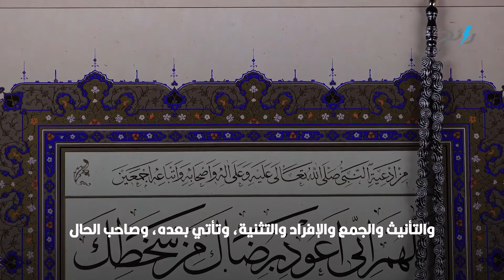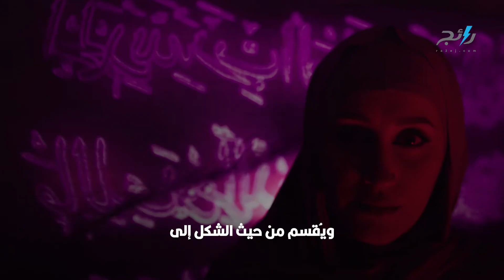الحال في اللغة العربية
كثيرًا ما ننسى قواعد اللَّغة العربيَّة، فعلى سبيل المثال هل تذكرون شروط حذف واو الحال وشروط وجوبها؟، لذا دعونا نتذكر معًا الحال وأهمَّ قواعده.
- الحال هو لفظة فضلة منصوبة أو في محل نصب، تبين هيئة صاحبها وتقع في جواب كيف.

- غالبًا تكون اللفظة نكرة مشتقة، كما تطابق صاحبها في التذكير والتأنيث والجمع والإفراد والتثنية، وتأتي بعده، وصاحب الحال يجب أن يكون معرفة إلَّا في مواضع معينة.

- إذا تعدد الحال وتعدد صاحبه وهناك اختلاف في اللفظ والمعنى بين الصاحبين يجوز وضع كل حال وراء صاحبه، أو تأخير الحال لوجود قرينة تدل على صاحب كل حال.

- يُقسم الحال من حيث العمل إلى :
    - مؤسسة للمعنى بحيث لا تُفهم الجملة إذا لم يذكر.
    - مؤكدة للكلام وتُسمى حالًا مؤكدة.
    - الحال الموطّئة وتكون جامدة موصوفة، كقولنا : ”عرفته رجلًا شهمًا“.
    - الحال السببية وتبين هيئة ما يرتبط صاحبها بضمير، كقولنا :  ”قرأت الكتاب مخرومًا أوله“.

- ويُقسم من حيث الزمن إلى :
   - الحال المقارنة، وزمنها زمن فاعلها، كقولنا: جاء الطالب باكيًا.
   - الحال المستقبلة، وزمن وقوعها بعد زمن فاعلها، كقوله تعالى: لَتَدْخُلُنَّ الْمَسْجِدَ الْحَرَامَ إِنْ شَاءَ اللَّهُ آمِنِينَ مُحَلِّقِينَ رُءُوسَكُمْ وَمُقَصِّرِينَ لا تَخَافُونَ.
   - الحال المحكية، كقولنا: جاء الطالبُ أمس باكيًا، لكن بعض النحويين أنكروا هذا النوع لأن الحال قارنت برأيهم عاملها.

- ويُقسم من حيث الشكل إلى :
  - اسم ظاهر.
  - جملة اسمية.
  - جملة فعلية.
  - شبه جملة.